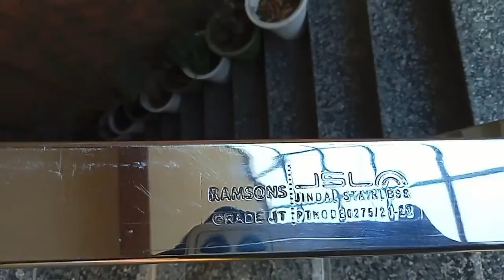Steel Chakor Pipe railing New Design 202 | Grade Steel Pipe Square Sipe Railing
steel railing 202 grade steel pipe chaukor pipe railing new design dedh inch square pipe railing 202 great steel railing steel gate Steel sofa Steel counter steel window steel railing Steel ki bench steel aluminium gate PVC door aluminium door PVC Dor har prakar ka kam hamare yahan Kiya jata hai tafan glass ki railing tafan glass partition tafan glass window ka kam hamari hai Kiya jata hai